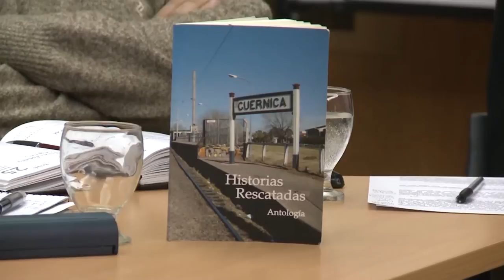Noticias UNAJ - Semanal N°56 - Del 18 al 26 de Octubre de 2016